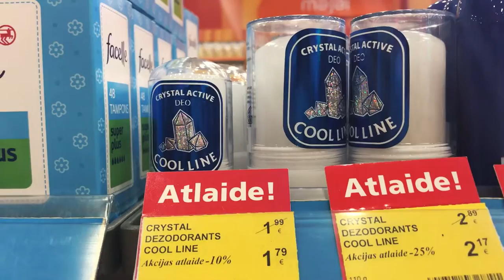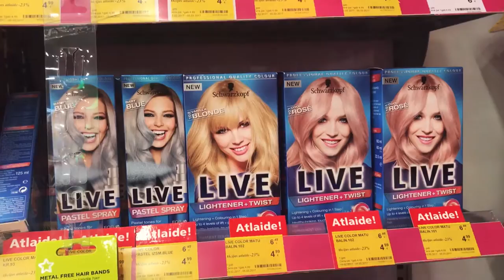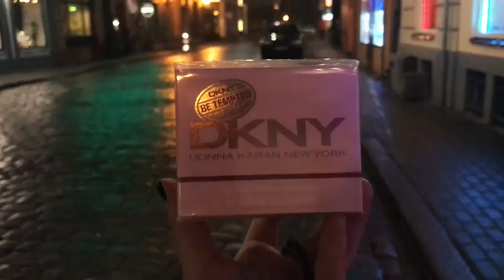Парковка в Риге! Оштрафовали! Мини шоппинг в Центре Риги! Dos Vlog #159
Все шло по плану пока нас не оштрафовали на 25 евро! Но зато Катька купила духи, которые очень хотела! Смотрите подробнее в видео!